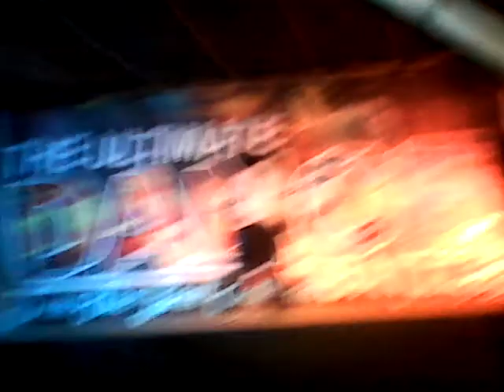Gmoverz 2015 @ Tipaurel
Champ. F.O.S
1ST. 3:16 Dancers
2ND. : watcha maLIGALig
3RD.  Unknown
4TH. GMOVERZ
5TH. Unknown